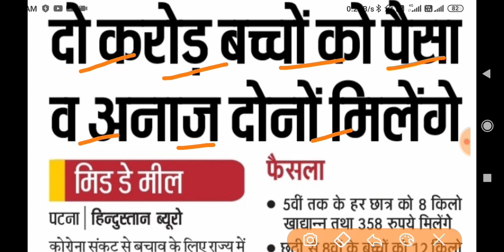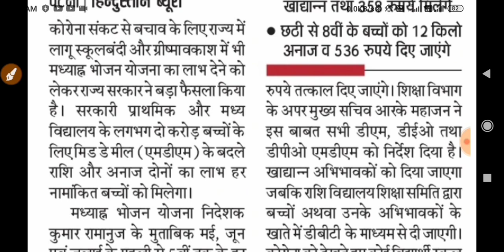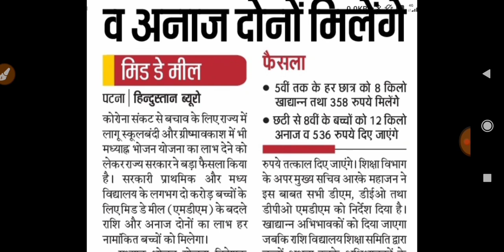प्राथमिक और माध्यमिक विद्यालय के बच्चों को मिलेगा 358 और 536 ₹ || मध्यम भोजन का पैसा || MDM ka paisa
प्राथमिक और माध्यमिक विद्यालय के बच्चों को मिलेगा 358 और 536 ₹ || मध्यम भोजन का पैसा || MDM ka paisa kab milega

Related quries solve this video:-

मिड डे मील के मासिक मैसेज का तरीका,नामांकन,sipf app,एजुकेशन,स्कूल एजुकेशन,एजुकेशन पोर्टल,mdm masik massage data,education portal home page,insurance,mutual fund,importance of education wikipedia,educational sites for students,mp education portal nic,school shiksha vibhag,mp school portal,education portal